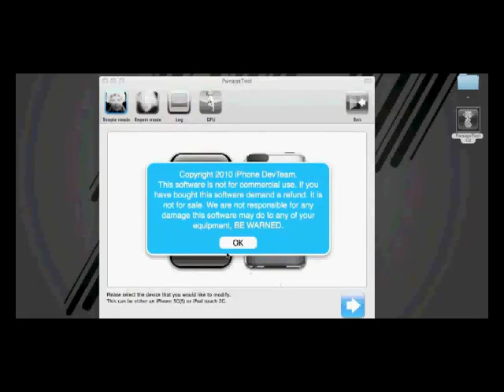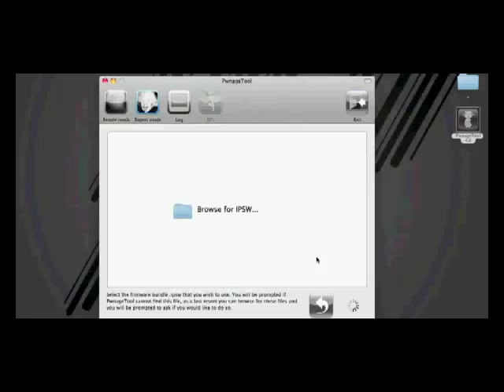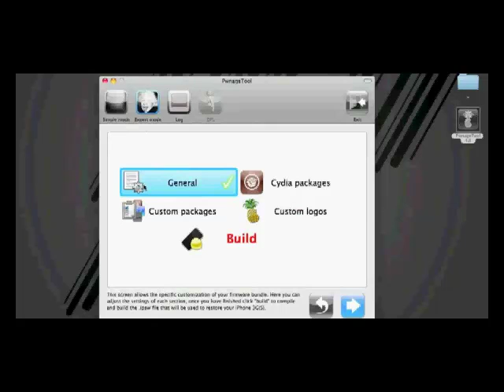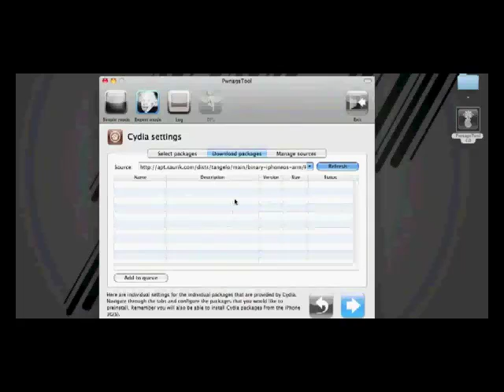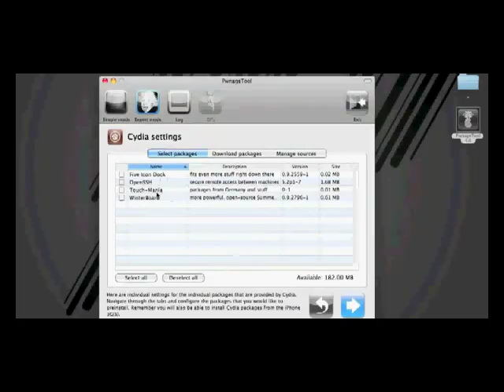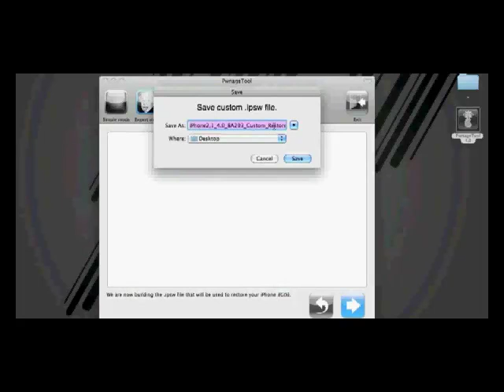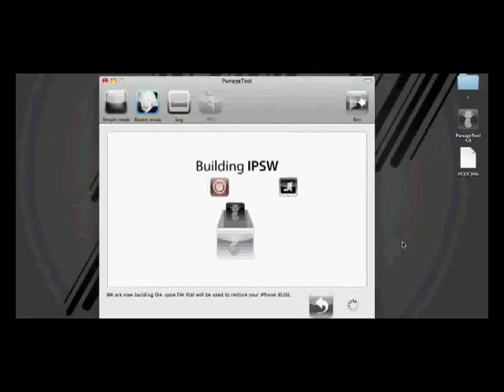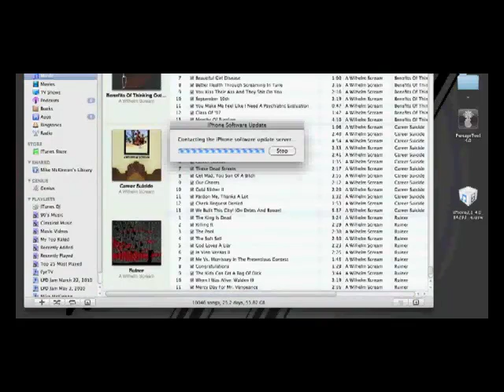Jailbreak iPhone 3GS on iOS4 with Pwnage Tool 4 0.4 01.www. AppleTeam4arab.com